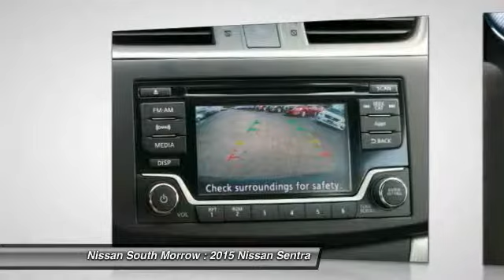2015 Nissan Sentra Morrow GA Y245740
2015 Nissan Sentra SR

Looking for the right car? Today could be your lucky day. With 5 miles, this Super Black, 2015 Nissan Sentra equipped with Automatic transmission could be yours. Request more information and set up a test drive right away.